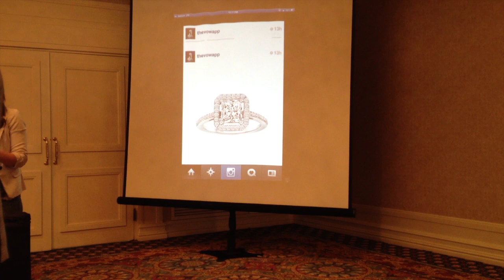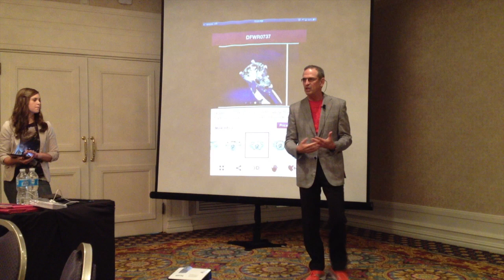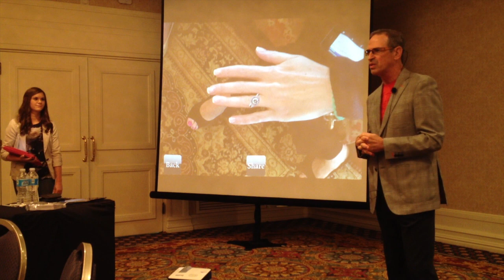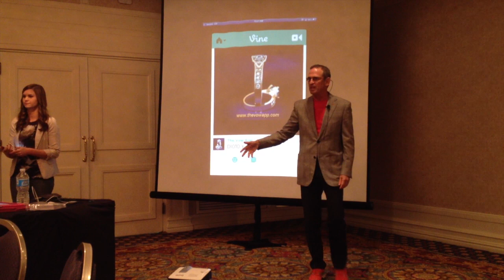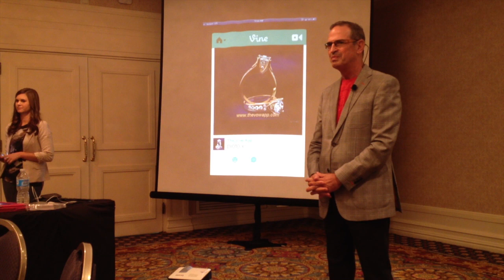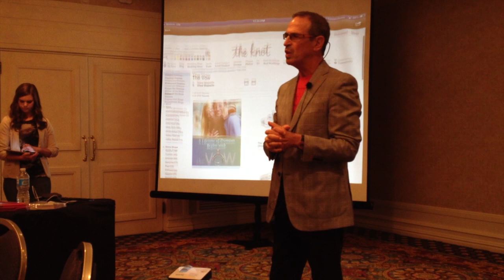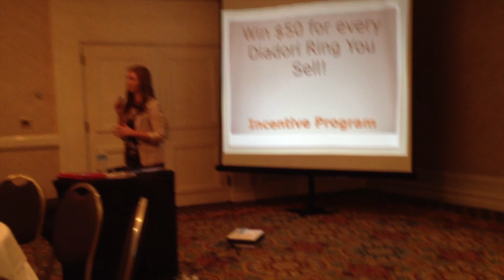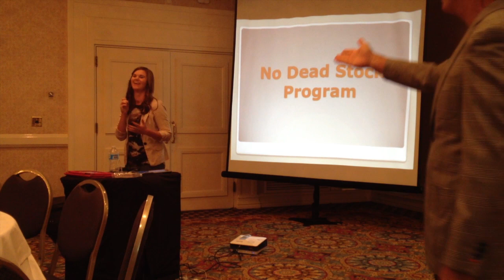the vow ijo HD 720p